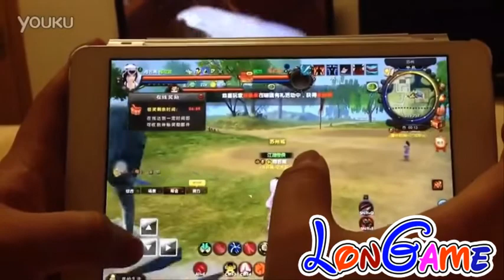เล่น 9YIN บน iPAD